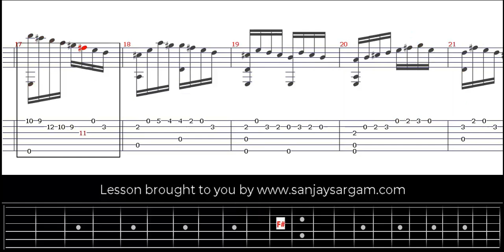Opus 60 No 14 (Allegretto Moderato) - Guitar Tutorial (Fingerstyle)